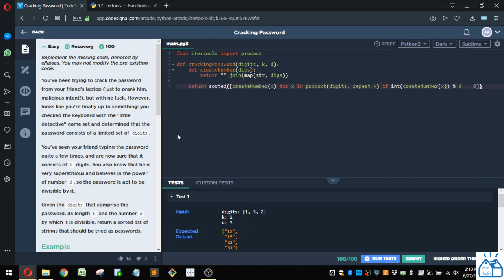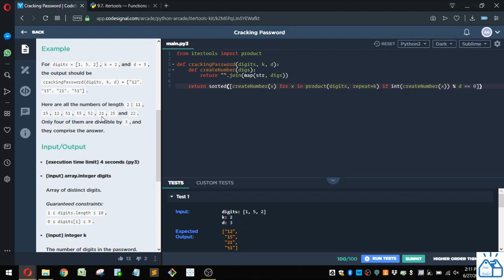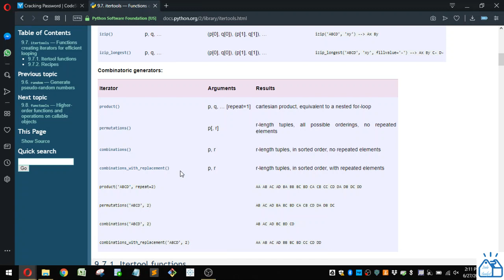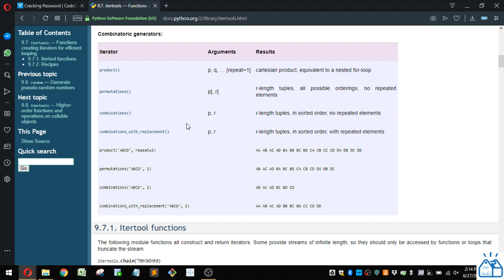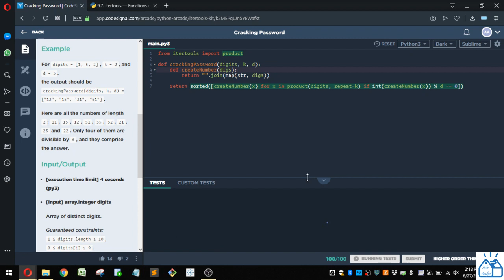Python - CodeSignal Cracking Password 54